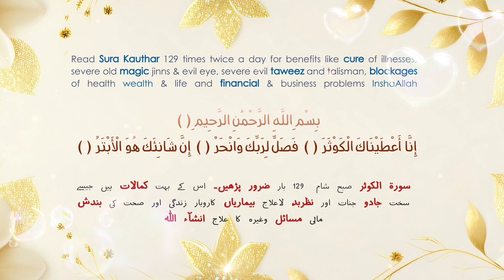Sura Kausar - for all blockages of life and difficult problems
Read Sura Kausar 129 times daily. It helps in all problems like blockages, financial troubles, illnesses, magic InshaAllah